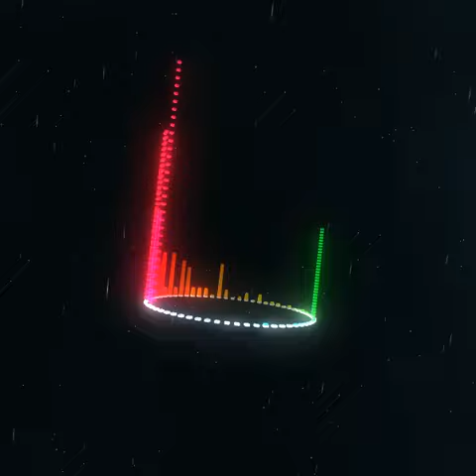SEE GHOSTS 112 BPM PROD BY @MAKINBEATZ100 AND @ASENDOMUSIC TWITTER AND INSTAGRAM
GUNNA